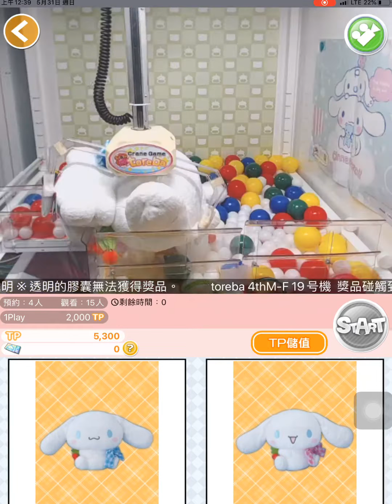TOREBA日本線上夾娃娃機- NEW大耳狗 格紋領結&櫻桃 最後一夾請仔細看 夾娃娃教學【艾瑞克の幻想天地】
【艾瑞克の幻想天地】

大耳狗 格紋領結&櫻桃

技巧分享:

原則上這種，頭朝內的 會不太好夾。

但為了試試看。 我還是夾了 (中間好像有一段 沒錄) 因為我想說沒夾到好位子

就要放棄了。。

直接說一下 最後一夾好了。

若墊背的娃娃，他是貼緊左邊和前方的牆面的話。

我的爪子會直接拉到最後面夾空氣(收回的時候 會推到洞口)

但這次不一樣。如果用同樣的方式。它有可能會掉回

原本夾的那位置(卡娃娃與牆壁中間)

所以我選擇用夾娃娃右側邊的空氣。想辦法讓它爪子張開後 直接撞下來

(但沒撞下來)

那很幸運...它收爪後。。張開把它甩下來。

電信公司:
我發現中華電信會非常LAG 很卡。

有試過 台灣之星、台灣大哥大、中華電信。
最穩定的是: 台灣之星 再來 台哥大  中華電信 幾乎看不到畫面。
提供給大家參考，若有其他的資訊也歡迎大家一起討論

備註：
想要少少出貨or利用免費全出貨，可以多觀察你想要夾的東西機台，多看別人夾，並且錄下別人要加下來的那畫面，之後有碰到相同位置時，可以拿出來對比～用同樣方法夾取，這樣可以大大提升夾到商品的機會

小技巧:
大家不想多花錢的話，可以每個手機.平板 都下載抓樂霸APP

皆可獲得 免費遊玩的券

也可都儲值一點錢,取得排隊資格(沒儲值的話,沒辦法排隊)

若有儲值的話,目前 一天會送兩張券!
目前至少要存10000P以上,才有資格(活動到何時不知道)

台灣時間 晚上23:00 一張  ,早上5:00一張

將遊玩券 量化方法:
EX:  2/9 23:00領取一張  , 2/10 5:00領取一張
     2/10 23:00再領一張 (共三張,再一次玩)
備註:  2/9 23:00、2/10 5:00的券 會再 2/11早上5.6點時失效 請注意!